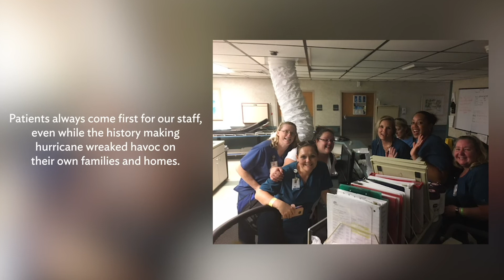In Appreciation of Select Specialty Hospital - Panama City Employees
A thank you to our employees who provided exceptional patient care during the history making Hurricane Michael.